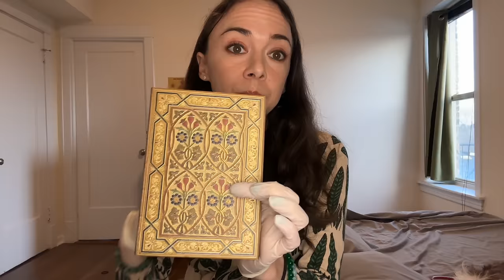ASMR Fake Southern Nurse Gives You Bedside Medical Exam [Full Body] Soft Spoken Tingly POV to RELAX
The Southern nurse is back!  In this video, I give you the most detailed head to toe examination in my best fake Southern accent.  Relax, enjoy, and sleep well!

Timestamps:
00:00 intro
3:02 gloves
3:28 heart & lungs
5:10 blood pressure
7:30 temperature
8:59 feeling for concussion
10:15 lice check
11:11 facial palpations
12:04 facial percussions
12:47 facial measurements
15:35 sensations tests
19:45 facial myotomes
21:27 eye exam
25:38 ear exam
29:40 smell & taste test
32:18 chest exam
33:15 abdominal exam
37:00 legs & ankles
37:46 feet
38:32 outro